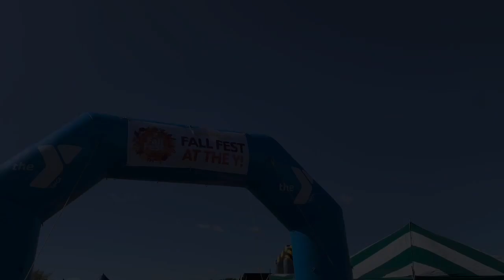2023 YMCA Fall fest